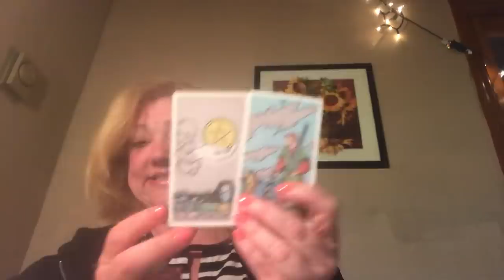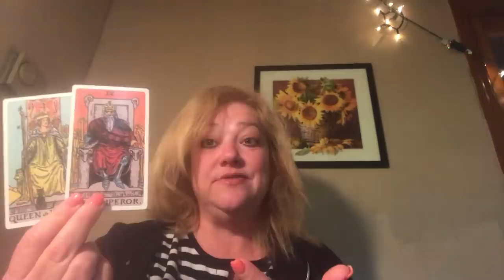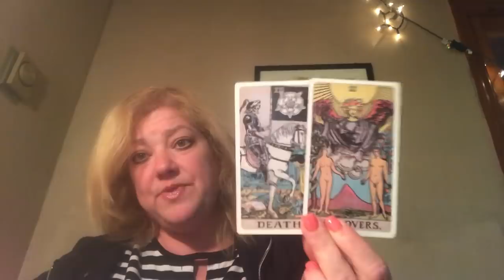DAILY MESSAGE MAY 15, 2019 💙